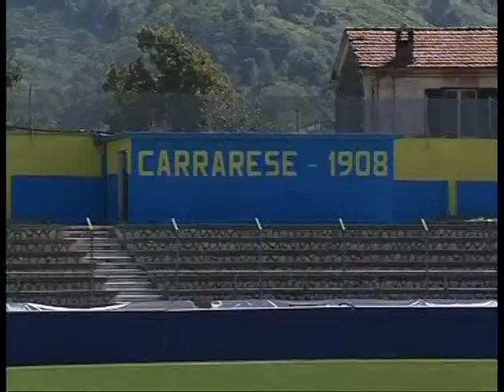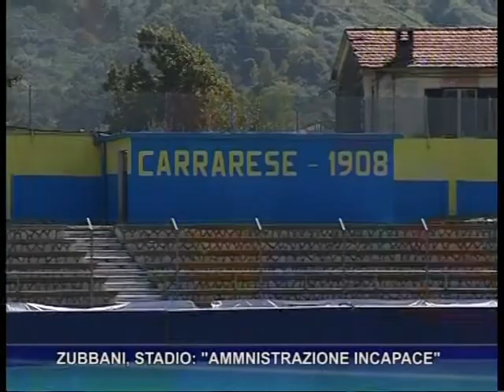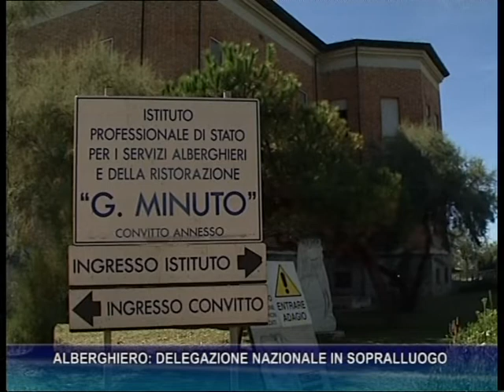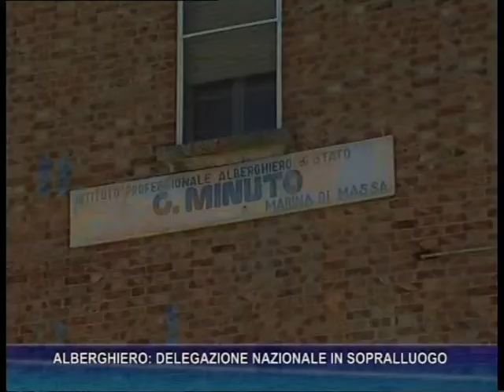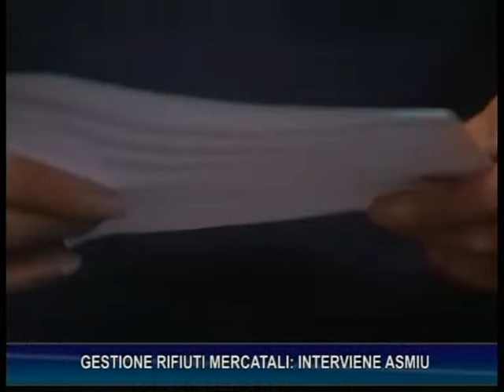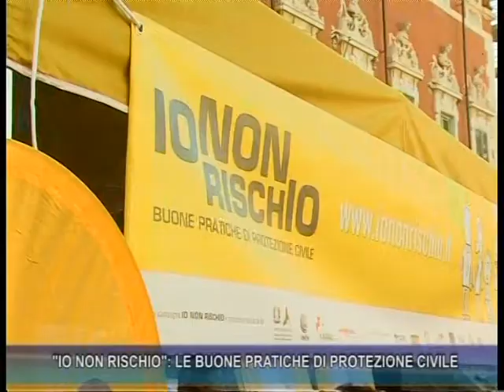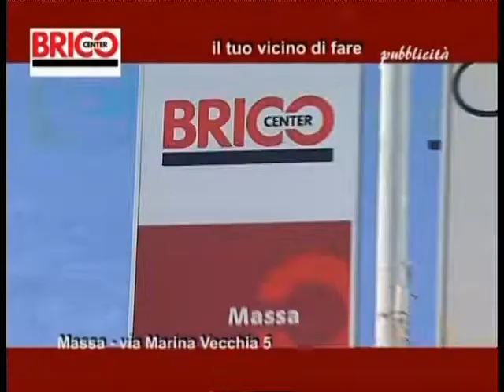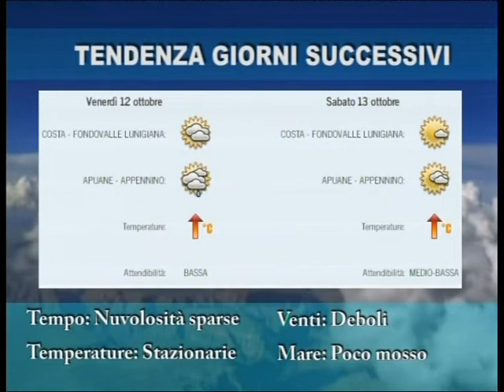Tg del 9-10-2018